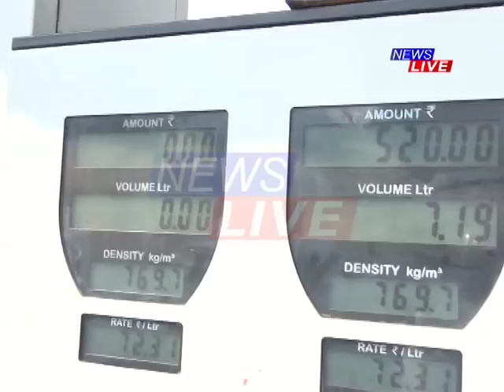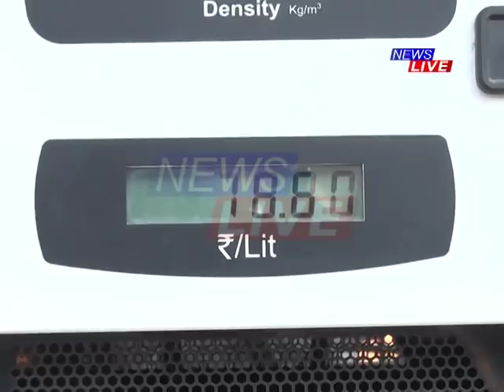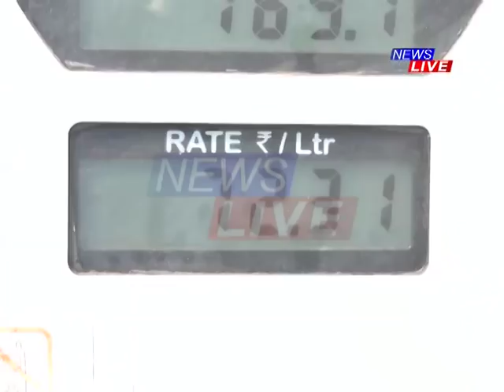SUPER EXCLUSIVE: Get petrol at just Rs 52/litre